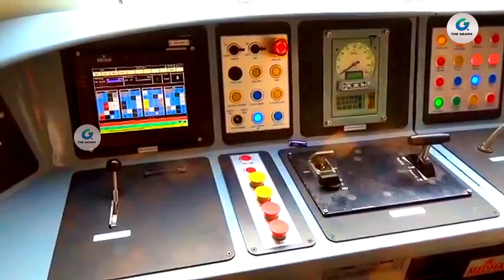लो भाई.....ये क्या बवाल ट्रेन निकाल दी | Indian Railways coach design like aircraft business-class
Imagine a small, two-person cubicle in an Indian Railways AC first class train that gives amenities comparable to those found in business class on an aeroplane. A new concept design for AC 1st coaches with a "interiors on demand" concept was recently exhibited by The Rail Coach Factory (RCF), Kapurthala. The Railway Board will now be shown the concept design with the panoramic windows, reported The Times of India. As is evident in the concept, two people can sit in the AC 1st coupe/cubicle in the daytime. And at night, the seats can be converted to a berth. One person can sleep on the lower berth and the other person on the upper berth," Jain further explained. The reason why this concept with the provision of seating two people is that these coupes have high demand. Jain told TOI, "Normally, the demand for coupes that can accommodate two people is very high. So in this coach, with this design, we feel that it should be a popular way to move ahead.” According to the concept pictures released by RCF, the berth might have a laptop table, bottle holders, and perhaps an entertainment screen for the upper berth.

About : The Graph is a YouTube Channel, where you will find Knowledge realted videos in Hindi, New Video is whenever  video is create :)
▶️ Channel Tags: THEGRAPH | THE GRAPH || The Graph | thegraph | the graph

latest expressway in india
infra financing
infrastructure financing
INDIAN HIGHWAY POOR maintenance
Highways Projects delay
infrastructure kya hota h
new railway tracks
Electrification of Indian railways
Indian railways
Railways electrification
Electrification
Diesel locomotive
Diesel train
Diesel locomotive replace with electric locomotive
Delhi Ghaziabad Meerut rrts corridor
Delhi rrts corridor
Ghaziabad rrts corridor
bullet train in india construction progress
mumbai ahmedabad bullet train construction
4th vande bharat train
4th vande bharat express
5th vande bharat express on Chennai and meysore route
vande bharat semi high speed train
Fencing between Mumbai and Ahmedabad tracks
Mumbai and Ahmedabad Railway tracks metal fencing
Cattle Run-Over
Fencing on track
7th vande bharat express
6th vande bharat train
Shatabdi express executive class
vande bharat express train
6th vande bharat train in Secunderabad
6th vande bharat train between
5th vande bharat train between Meysuru-chennai
4th vande bharat express
5th vande bharat express on Chennai and meysore route